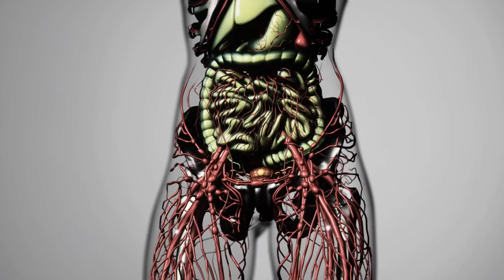Ozempic and Metformin: Weight Loss Wonders or Diabetes Drugs?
🔥 Unveiling the Truth: Ozempic, Metformin, and Weight Control! 🔥

Are you ready to dive into the world of type 2 diabetes medications and their impact on weight control? Join us in this eye-opening YouTube video as we decode the secrets behind Ozempic and Metformin.

Discover how these powerful drugs work not only in the body's peripheral parts but also in the brain, influencing eating behaviors and promoting weight loss. We'll explore the scientific data on their efficacy, addressing the hype and concerns surrounding their off-label use for vanity weight loss.

Delve into the ethical concerns raised by the influence of social media and influencers, who often emphasize weight loss for the wrong reasons. We'll shed light on the importance of marketing these drugs ethically and ensuring their appropriate allocation for those who genuinely need them.

But that's not all! We'll also discuss the pricing of these medications and the potential impact on access for individuals with diabetes. Plus, we'll explore alternative options to Ozempic and Metformin, empowering you to make informed choices and take control of your health.

And don't forget about the risks of self-medication! We'll address the potential dangers and highlight the importance of consulting with healthcare professionals for personalized guidance.

Join us on this captivating journey where we uncover the truth about Ozempic, Metformin, and weight control. Let's navigate the complexities, separate fact from fiction, and make informed decisions to lead healthier lives.

🎬 Don't miss out on this eye-opening video! Together, let's uncover the truth and empower ourselves towards a healthier future. 🌟